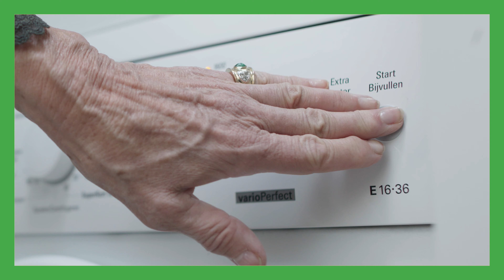Stinkend wasgoed weer lekker fris maken 💦 Schoonmaken met Marja Middeldorp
Last van stinkend wasgoed? Het kan verschillende redenen hebben, van muffe geuren tot hardnekkige transpiratie die achterblijft. Daarom test ik dit keer de nieuwe HG ECO wasmiddeltoevoeging tegen stinkend wasgoed.

Niets is zo vervelend als wasgoed dat stinkend uit je wasmachine komt. Dat willen we voorkomen als het even mogelijk is. HG heeft daar een nieuw eco product voor ontwikkeld. Een wasmiddeltoevoeging waarmee je was heerlijk fris ruikend de machine uitkomt. Nou, dat wil ik natuurlijk wel. Tijd om te testen!

Deze content is gemaakt in samenwerking met HG International.

*** MEER WETEN? ***

*** MEER OVER DE HG ECO PRODUCTEN ***